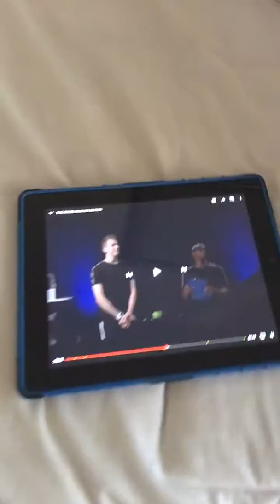Im Bored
Hey guys welcome back, just a weird sort of vid today
Like, Sub, Share enjoy and stay safe